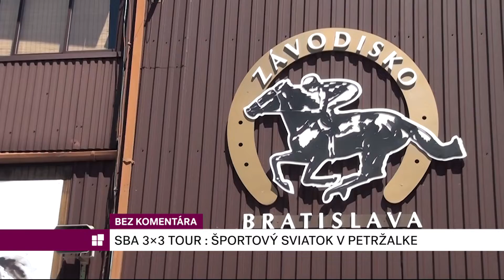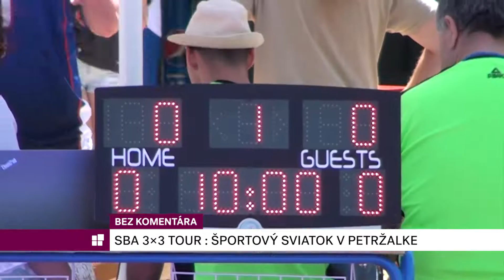3x3 Slovakia Basketball na mieste Petrzalka Dostihova Draha.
3x3 Slovakia Basketball  na mieste Petrzalka Dostihova Draha.